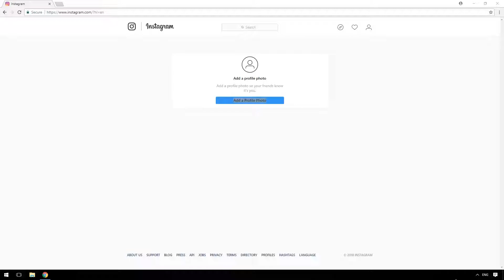Πως να ανεβασεις φωτογραφιες στο Instagram απο υπολογιστη | How to upload photo on instagram with pc